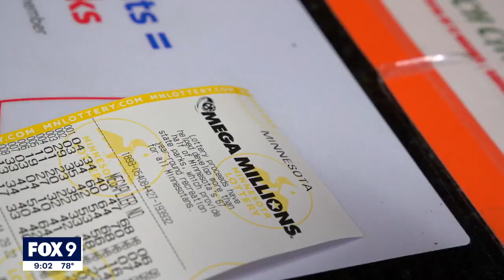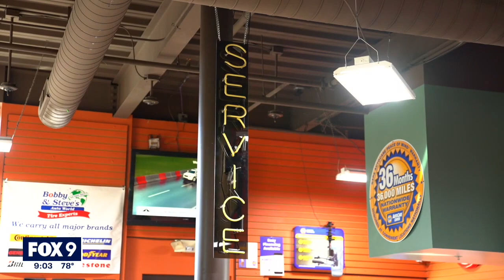Minnesota catches Mega Millions fever I KMSP FOX 9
The Mega Millions jackpot has reached more than $1.2 billion dollars, and many around Minnesota have taken note ahead of the Friday drawing.